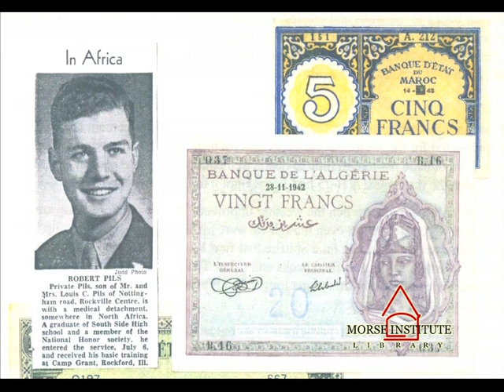Pils World War II veteran Natick Veterans Oral History Project YouTube sharing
Robert Pils had just turned in 18 in 1943 when he received a post card from his local draft board. He joined the Army because "I wanted to be in the army like my father in World War I." Trained at a medical training camp in Illinois, Pils would be sent to Naples, via Casablanca and Oran, and became a company aid man in the 3rd Infantry Division. Wounded at Anzio, Pils would be sent to various hospitals before being discharged in May 1945. He also talks about his son, David, who was in the Army for 24 years, including a stint in special forces.